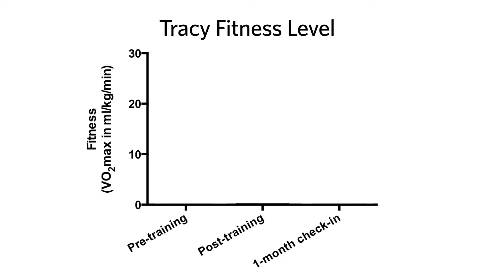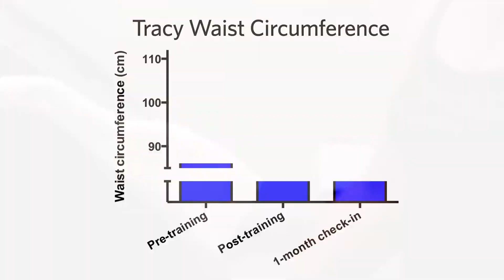Small Steps Big Change Study Testimonial #2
Small Steps Big Change Study participant Tracy Harrison talks about her experience in the program.